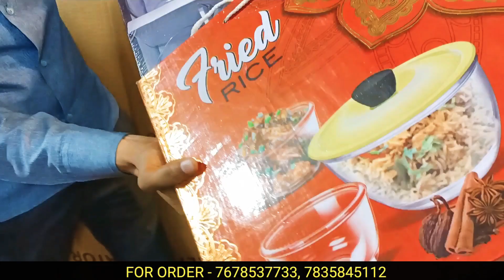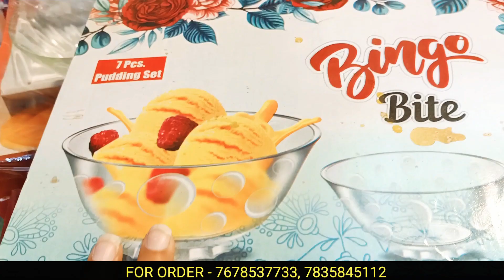Crockery & Plastic items खरीदे सबसे सस्ते दामों पर! Best gift items in Wholesale Price Sadar bazar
Shop Address : Durga Plastic
shop no. 113, Main Qutub Road Chowk Sadar Bazar Delhi 110006
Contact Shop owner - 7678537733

Apne shop Ki videos banwane k liye Hame contact kare (watsapp) - 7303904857 plz don't call only msg 👍

This video is non promotional, This video is created only to provide education information, This channel is not responsible for any promotional or loss in any kind of business, it's all depends on business plan and your hardwork, you must reach yourself before you start any kind of business,this video is only for education purpose.